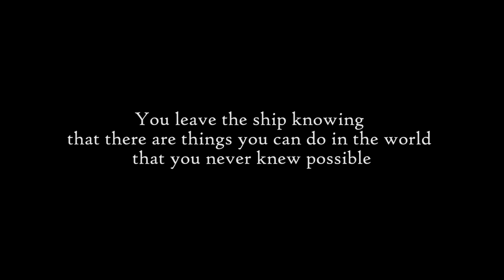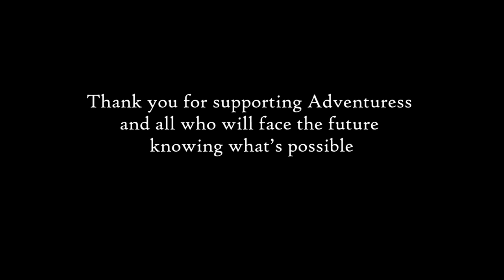The Schooner Adventuress - Our youth, our environment, our future (2016)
This visually stunning short video by Arc Media was used to help raise funds for our youth environmental programs at the 2016 Party for Adventuress gala. All of us at the nonprofit Sound Experience are tremendously grateful to Ali, Rodrigo and their talented team of artists for this extraordinary look at the power of Adventuress to change lives...and potentially change the future for us all.